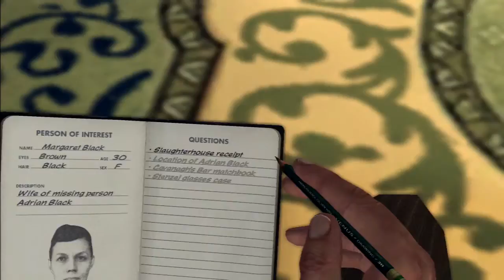L.A. Noire - Cole vs Mrs. Black pt. 1 (The Driver's Seat)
This video re-visits the classic "back door to Mrs. Black's apartment" glitch, with more footage of the results too.

I'm finding it more and more likely that Cole Phelps is actually a vampire. Just think about it: folklore says that vampires can't enter your home uninvited, hence Cole has to fool his partner to open up all these closed doors for him. Also, his nice detective hat blocks out sunlight fairly well, explaining how he can go out even during the day. All his recent mayhem makes more sense now, doesn't it?

Well, whether this theory is true or not, Cole is up to some mischief once again. He and his partner are supposed to question the potential widower Mrs. Black about her husband's mysterious disappearance. But things take a wrong turn as Cole sees a worthy adversary in Mrs. Black and confronts her in a cruel battle of wits instead.

0:00 - If you surprise Mrs. Black by using the backdoor to enter her apartment when she is at home, she never puts down the book she is reading. You basically skip all the cutscenes normally associated with her and go straight to her interrogation. Since she never puts down her book, her shocked affect seems all the more... disingenuous.

0:44 - This part in the video showcases all the "Lie" and "Doubt" replies of the interrogation. Will Cole successfully undermine Mrs. Black emotionally as a result of all this, or, as is more likely, will he just end up looking like a total jerkass?

5:21 - Finally, there's a clip of a softlock. If you try to open the front door from the inside after all this, Mrs. Black begins her intro sequence, puts down the book she is holding and tries to come open the door. But since Cole is in the way, she can never reach the door. Thus, our two opponents are in a state of perpetual stalemate!